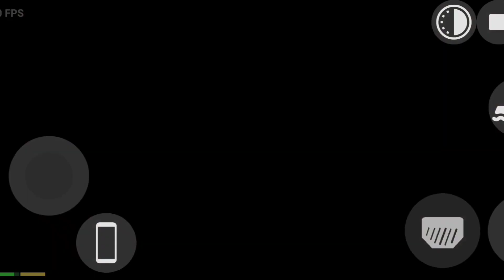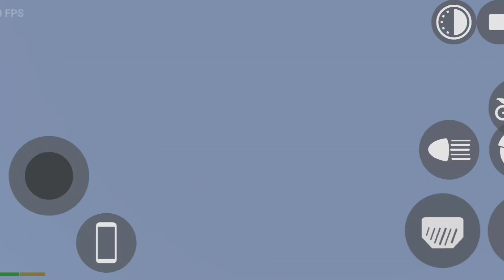New police thar car cheat code in Indian bike driving 3d & top 5 myth busting in Indian bike driving